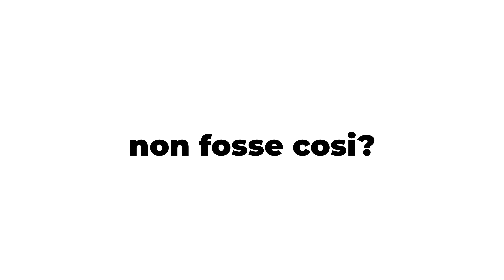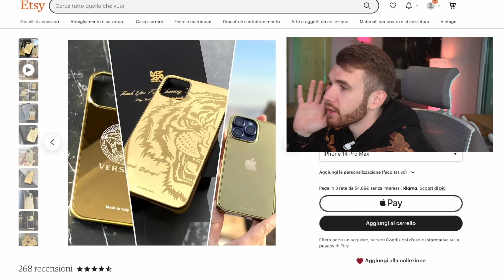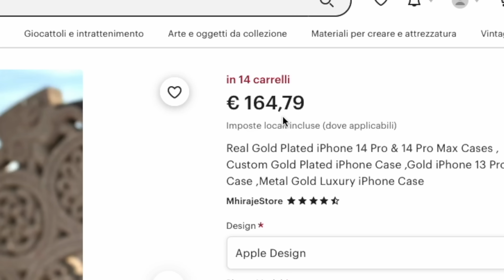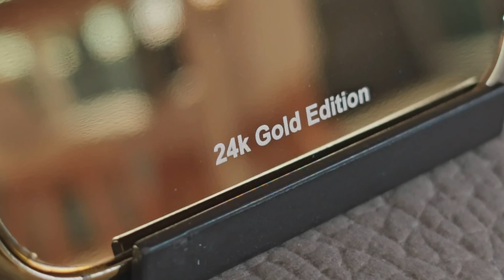HO COMPRATO UNA COVER D'ORO PER IL MIO IPHONE!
Ho speso una cifra davvero importante per questa nuova custodia del mio iPhone, cosa ne pensate?

00:00 Ho fatto qualcosa di stupido
01:45 La cover per iPhone in oro
02:53 Unboxing
04:23 Difetti
05:19 Il risultato
07:02 Confronto con l' iPhone dorato

ATTREZZATURA VIDEO:
FOTOCAMERA VIDEO